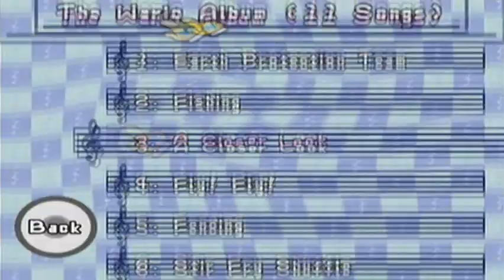Let's Play WarioWare: Smooth Moves Episode 22 [Finale!] - Thrilling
Wooo, last episode is here! Thrilling is just a mixture of all the minigames at high speed and higher levels (I think?). We also play around with the sound system at the end, but I fail miserably so I just quit lmao.
Well I hope you enjoyed this series. It hasn't been as great (or as fun imo) as some of my other stuff, but y'know...I'll be starting a proper series tomorrow or Tuesday. :)